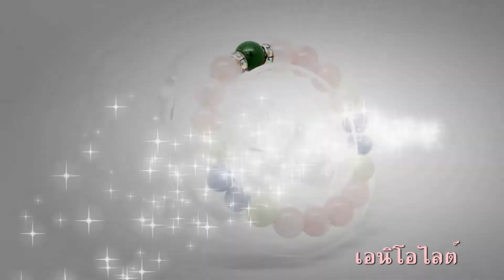หินประจำวัน คนเกิดวันอังคาร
สนใจสั่งซือหิน ร้านสโตนบีลีฟเวอร์ นาคนิวาศ 21 (ลาดพร้าว 71)
Line:Stonebeliver